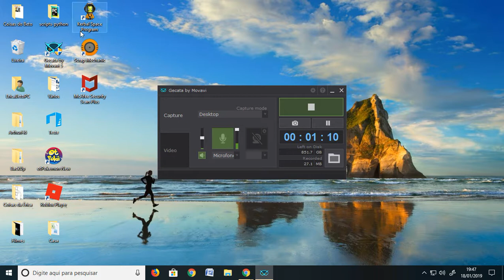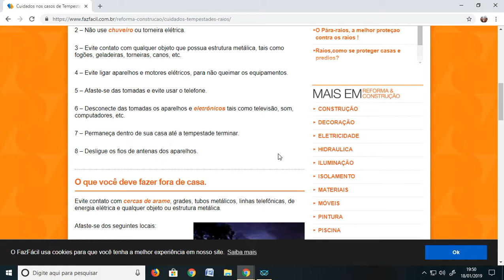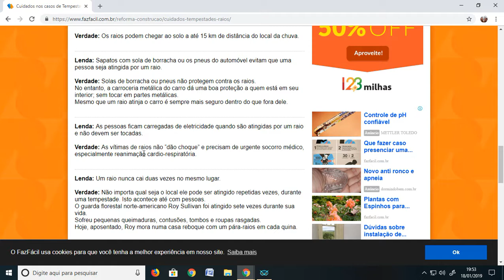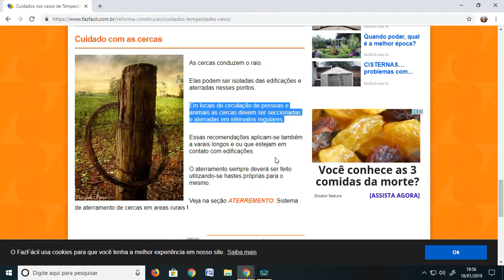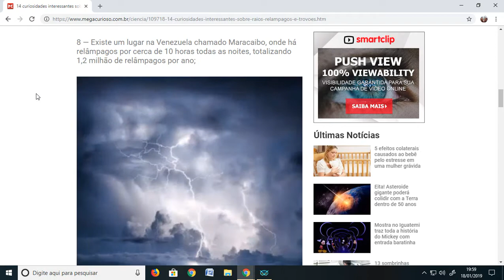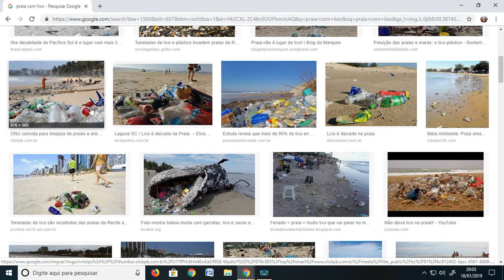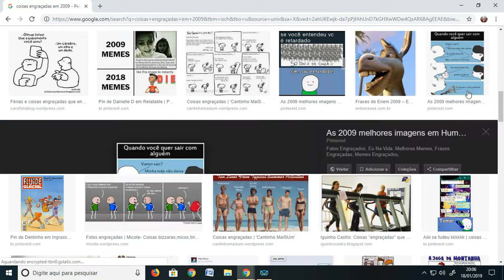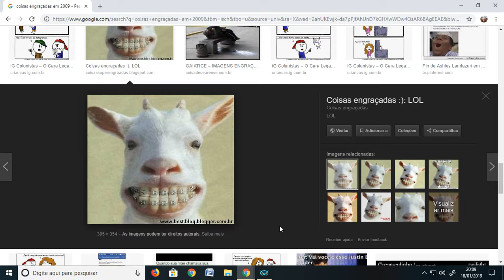Raios e trovões! Cuidado... Ahh e cuide das praias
E aí galera da hora! Mais um vídeo, agora com curiosidades e cuidados com os raios e trovões, cuidado e limpeza com nossas praias (MANTENHA A PRAIA LIMPA!) e algumas coisitas quase nada engraçadas de 2009...

Um abraço do Beto Dahora!!!